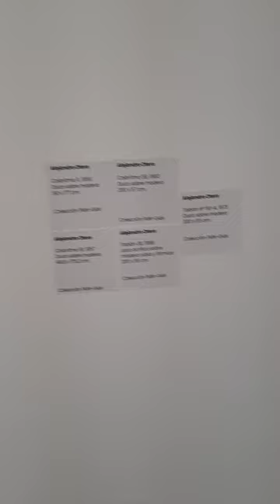Obras de Rafael Barrios, J. Soto, M. Pardo y A. Otero en La Galería de Arte Nacional, Caracas.